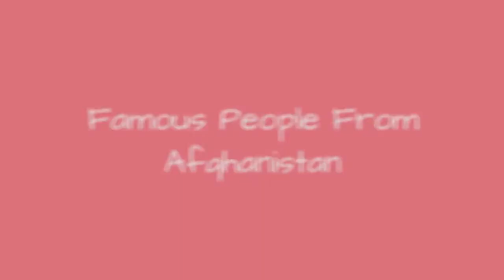Famous People From Afghanistan 💚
List of famous people from Afghanistan, including photos when available. The people below are listed by their popularity, so the most recognizable names are at the top of the list. Some of the people below are celebrities born in Afghanistan, while others are simply notable locals. If you're from Afghanistan you might already know that these prominent figures are also from your hometown, but some of the names below may really surprise you. This list includes people who were born and raised in Afghanistan, as well as those who were born there but moved away at a young age.List ranges from Nabi Tanha to Mehboba Ahdyar, plus much more.If you want to answer the questions, "Which famous people are from Afghanistan?" or "Which celebrities were born in Afghanistan?" then this list is a great resource for you.Photo: Freebase/Public domain...more
0:00 - Intro
0:00:08 - Sediq Shubab
0:00:15 - Juma Khan Hamdard
0:00:27 - Mahmud of Ghazni
0:00:52 - Shabir Ahmed
0:01:02 - Naghma
0:01:13 - Habiba Sarobi
0:01:23 - Abdul Qadir Dagarwal
0:01:34 - Din Mohammad
0:01:46 - Rohullah Nikpai
0:01:58 - Mohammed Fahim
0:02:10 - Anwar ul-Haq Ahady
0:02:21 - Jawed Ludin
0:02:30 - Mu'izz al-Din Muhammad
0:02:42 - Quayum Karzai
0:02:53 - Zekeria Ebrahimi
0:03:04 - Vida Samadzai
0:03:15 - Nabil Miskinyar
0:03:26 - Ahmad Khan Mahmidzada
0:03:37 - Abdul Wahid Nazari
0:03:49 - Abdul Rasul Sayyaf
0:04:00 - Jem Cohen
0:04:11 - Siddiq Barmak
0:04:21 - Mohammed Omar
0:04:31 - Hamid Karzai
0:04:42 - Mohammed Daoud Khan
0:04:49 - Azita Ghanizada